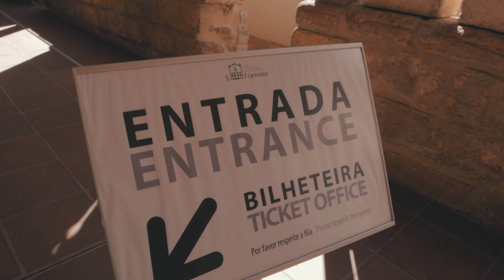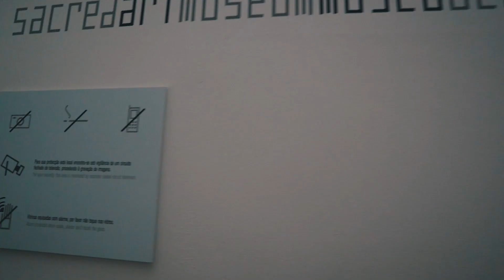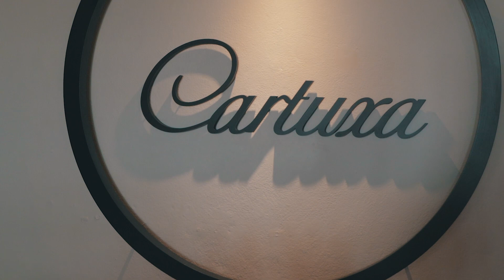Principais Pontos Turísticos de Évora | Alentejo, Portugal.